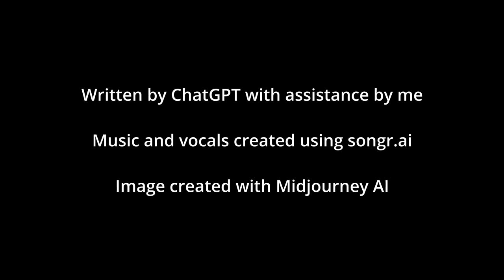Hamster Metal | 30 Days of AI Song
This song is called "Hamster Metal" and it is one of the songs I created for the 30 Days of AI Song project I've been working on for June 2023.

The song was written by ChatGPT with me adding a bit of Absurdly Epic style.
In a cage of steel, they reign supreme
Tiny paws pound the drums, most extreme
Throwing out the normal systems
Gnawing on the souls of their victims

Hamster metal, hear them roar
Gnashing teeth and claws galore
Hamster metal, wild and free
A furry force to reckon with
You'll see

Their eyes glow red with an evil stare
Fur standing up, they don't even care
Tearing through the air with blistering speed
These hamsters will make your ears bleed

You'll see

Hamster metal
Hamster metal
Oh
Hamster metal
Hamster metal